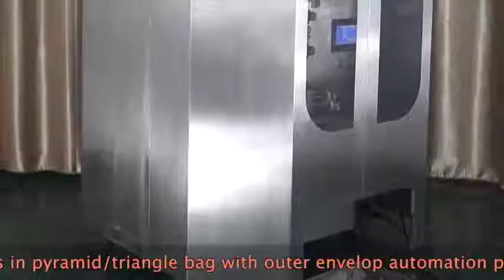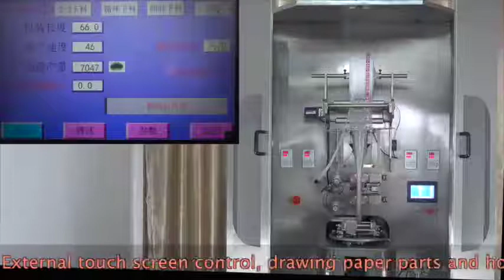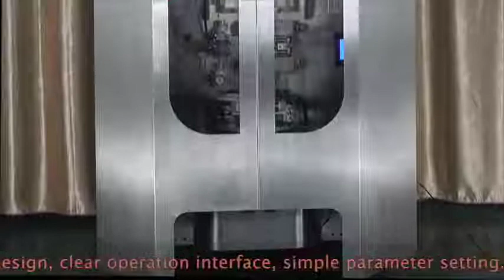MB-05A Automatic nylon triangle tea bag packing machine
MB-05A Automatic nylon triangle tea bag packing machine for Borken tea|coffee|ginseng essence|diet tea|health-caring tea|medicine tea